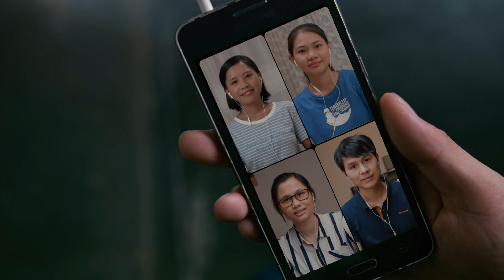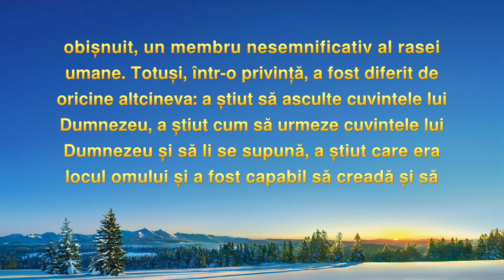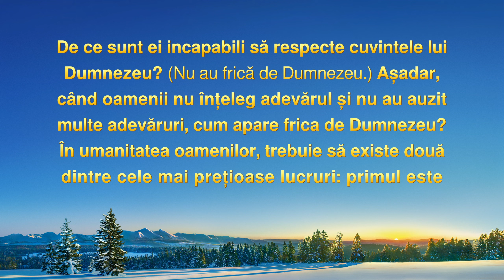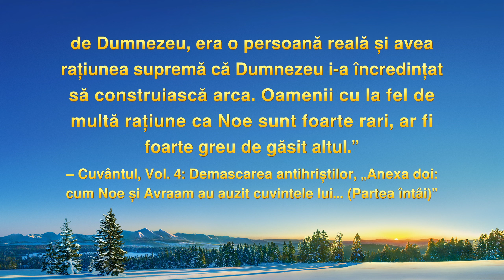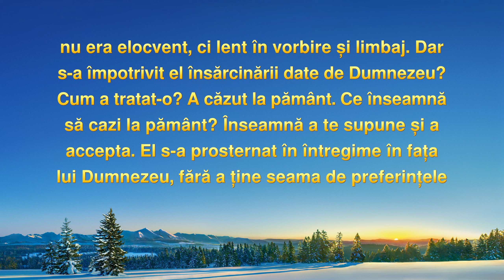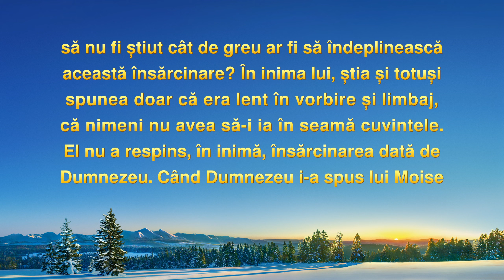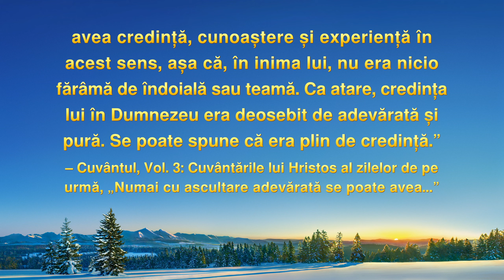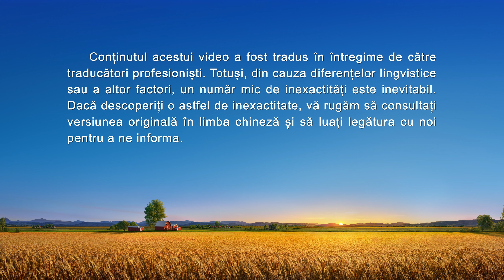Video de mărturie creştină 2022 „Beneficii dobândite prin adversitate”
E conducător de biserică și se confruntă cu multe dificultăți în lucrarea sa. Fiind foarte stresat, la un moment dat vrea chiar să renunțe și să fugă. Confruntat cu aceste dificultăți, cum se bazează el pe Dumnezeu pentru a face față? După ce a trecut prin aceste situații, ce beneficii obține el?